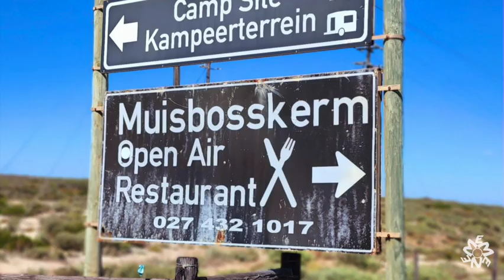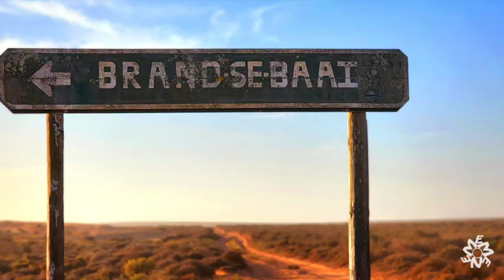Day 2 of 5 South Africa West Coast Camping - 2019 Toyota Fortuner 2.8 4x4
2022 April Easter weekend break away.

Aeras visited during this 5 day trip total of +-893km
1. Day 1 – 215 km
• West Coast Farm Stall at the Yzerfontein turn off
• Velddrif
• Soverby Lapa Beach Restaurant
• Klein Tafelberg 4x4 Camping
2. Day 2 -  204 km
• ElandsBay – Baboon Point Busman paintings
• Muisbosskerm Open Air Restaurant
• Lamber’s Bay
• Doringbaai – Lutzville
• Brand se Baai
3. Day 3 – 167km
• Brand se Baai
• Namakwa Sands
• Lutzville
• Klawer
• Clanwilliam – Yellow Aloe B&B
4. Day 4 – 150km
• Algeria Turn-off
• Cederberg Wines
• Sanddrif Holiday Resort
• Wolfberg Cracks and Arch
• Citrusdal
5. Day 5 – 157km
• Citrusdal
• Kardoesie
• N7 back to Durbanville

Vehicles: Toyota Fortuner 2.4 2x4 and a 2019 Toyota Fortuner 2.8 4x4.
Camping: Conqueror Comfort Bush Trailer and some 2 man tents.
2019 Fortuner modifications: Front Runner 42liter second fuel tank, AIR LIFT 1000 helpers on the rear suspension, charger leads for the trailer and second removable National Luna battery for the WAECO 80liter fridge.  Re-install 12500pound winch, hidden behind the bumper.  Most of the work was done by N1 City Safari Centre 4x4 Store.

Camera gear:  Samsung S 22
  Samsung Note 8
Nikon P1000

Video editing with Final Cut Pro

Stellar Wind by Unicron Heads

Sky Scraper by Geographer